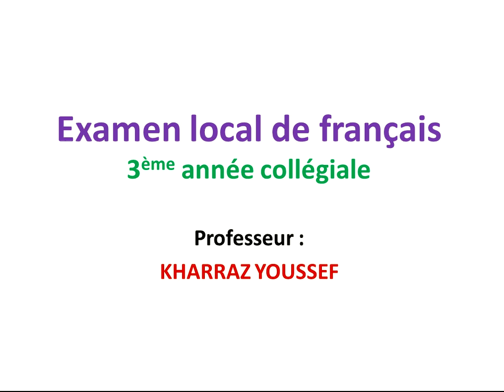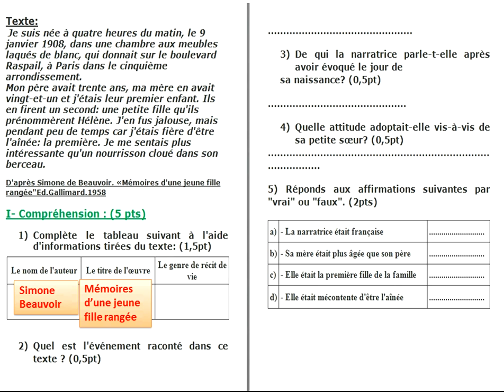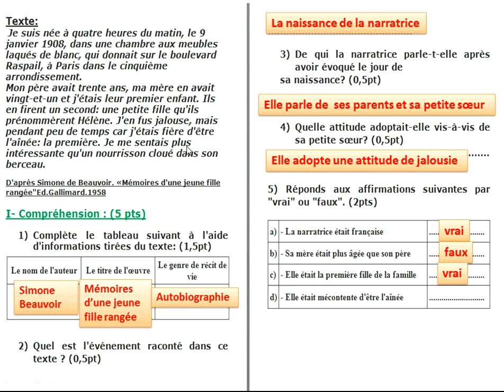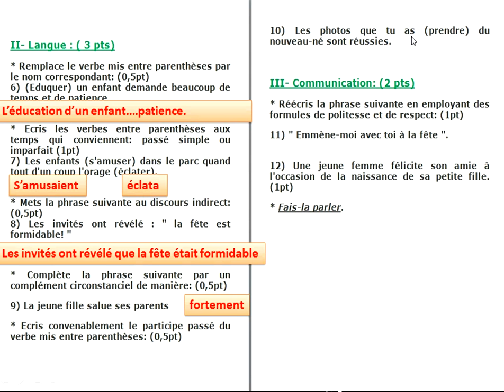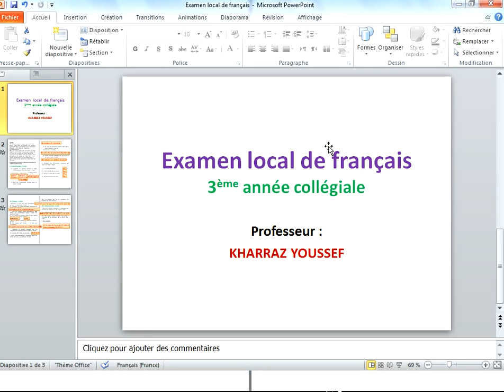examen corrigé français تصحيح امتحان محلي للسنة الثالثة إعدادي فرنسية